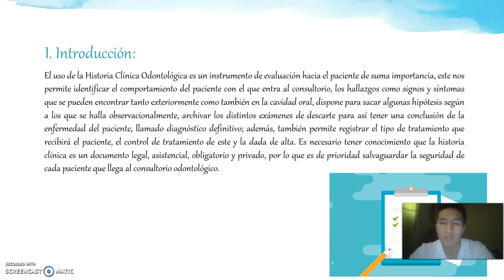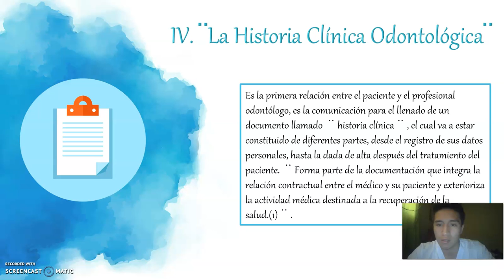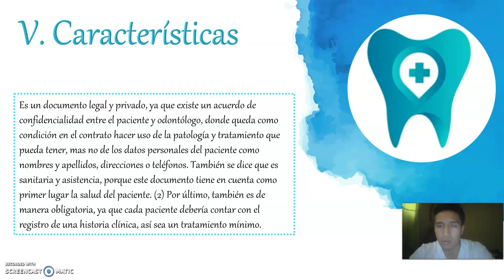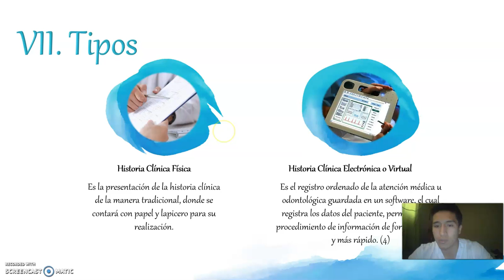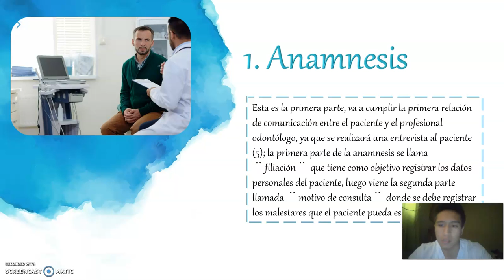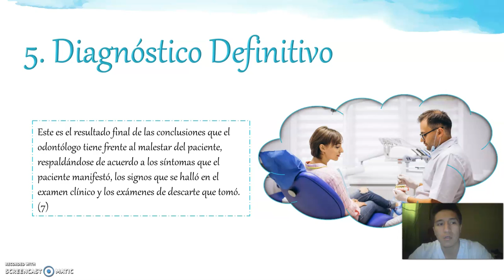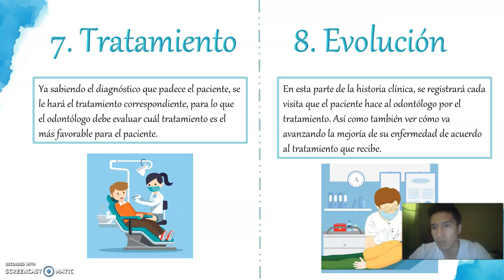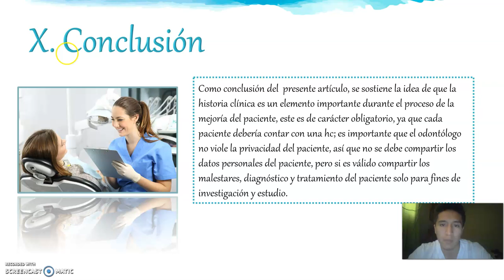Historia Clinica odontologica 1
USS. Dentistica 1